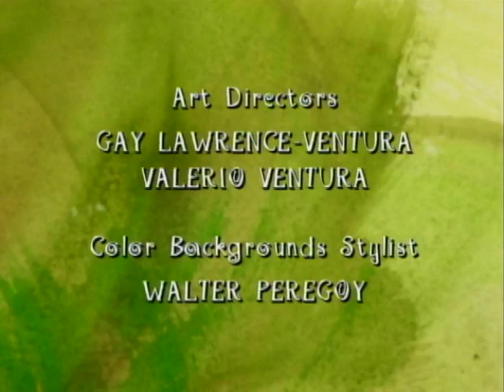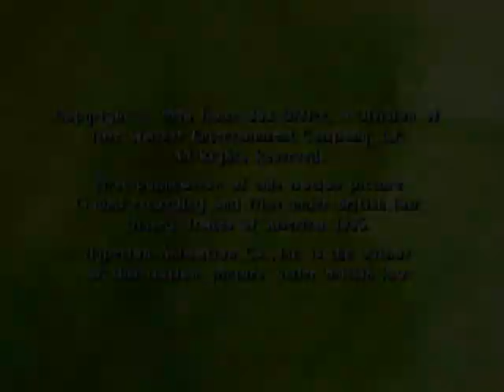Fatherhood S01E07 - Alarming Situation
A simple home alarm system installation becomes a disaster, and it's the littlest Bindlebeep who figures out a situation

Also starring:
ED ASNER as Blackie Montfister
KEN CAMPBELL as Stan
BOBBY COSTANZO as Frank
PHIL LaMARR as Bobby
FRANK WELKER as Guinness